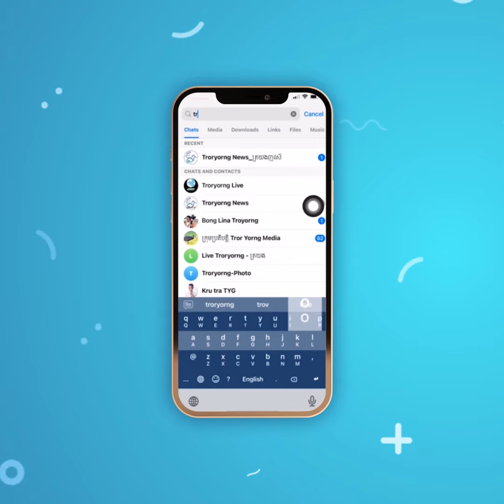Ronaldo ផ្ញើសារទៅ Pepe ក្រោយសម្រេចចិត្តចូលនិវត្តន៍ពីអាជីពបាល់ទាត់